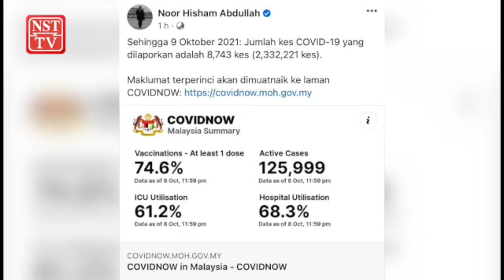8,743 kes baharu Covid-19 hari ini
Kes harian Covid-19 di Malaysia kembali mencatat penurunan apabila merekodkan sejumlah 8,743 jangkitan baharu 9 Oktober

Jumlah itu menurun lebih 10 peratus berbanding 9,751 kes yang dicatatkan 8 Oktober.